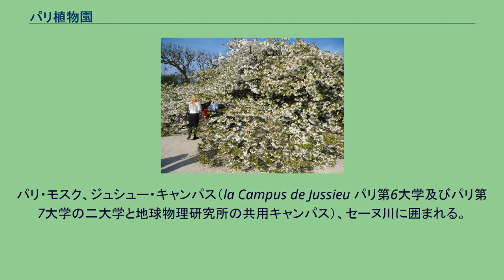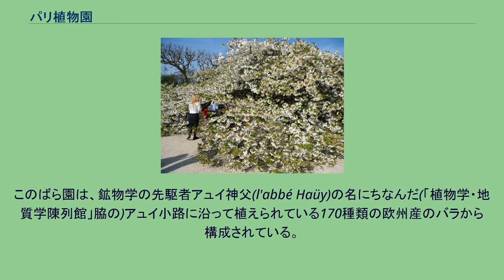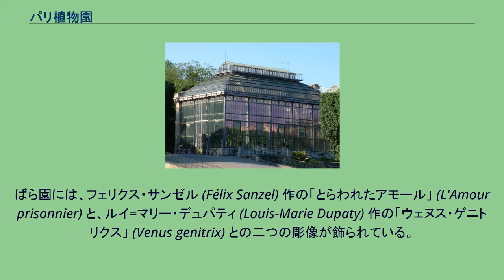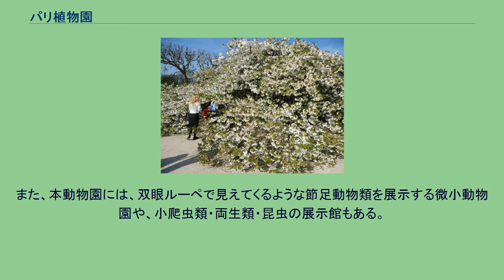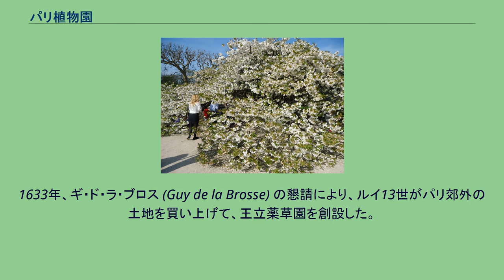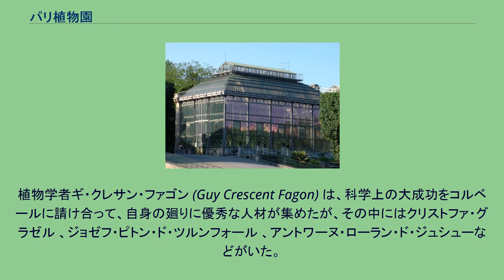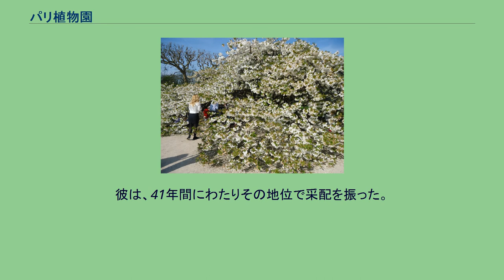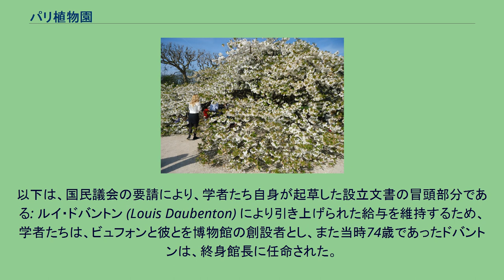パリ植物園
パリ植物園（パリしょくぶつえん、le Jardin des Plantes de Paris）は、フランス・パリ5区の公立植物園。
フランス国立自然史博物館の傘下。
パリ・モスク、ジュシュー・キャンパス（la Campus de Jussieu パリ第6大学及びパリ第7大学の二大学と地球物理研究所の共用キャンパス）、セーヌ川に囲まれる。
ビュフォン伯ジョルジュ＝ルイ・ルクレルとジャン＝バティスト・ラマルクの後見のもと、現在の敷地に造園された。
敷地面積は約23.5ha。
Jardin des plantes de Paris 大陳列館 (la Grande Galerie) からセーヌ川河岸傍のヴァリュベール広場 (la place Valhubert) まで、真直ぐに延びた大広場がある(長さ500m、面積3ha)。
そこのフランス式花壇は、プラタナスの木立により縁どられている。
4月初旬以降には花壇は花盛りになる。
花の顔ぶれは定期的に変えられていき、全部で千種類近くが栽培される。
この大広場は、二つの広場に分れる。
そのうちの一方は、大陳列館側にあり、1890年から1900年迄の自然史博物館館長アルフォンス・ミルン＝エドワール (Alphonse Milne-Edwards) の名にちなんだミルン=エドワール広場であり、他方は、セーヌ川側のラマルク広場である。
ミルン=エドワール広場の地下には、何十万種類もの動物剥製、昆虫、魚類、爬虫類又は哺乳類を再編成して示す「ゾーテック」 (zoothèque) がある。
この広場の先頭、大陳列館正面には、ジャン・カルリュ (Jean Carlus) の手になるビュフォンの青銅像(1908年)が建てられている。
1990年に作られたこのばら園の目的は、様々なバラの亜種(それらは合理的な仕方で分類されている)の研究及び公開である。
このばら園は、鉱物学の先駆者アュイ神父(l'abbé Haüy)の名にちなんだ(「植物学・地質学陳列館」脇の)アュイ小路に沿って植えられている170種類の欧州産のバラから構成されている。
ばら園には、フェリクス・サンゼル (Félix Sanzel) 作の「とらわれたアモール」 (L'Amour prisonnier) と、ルイ=マリー・デュパティ (Louis-Marie Dupaty) 作の「ウェヌス・ゲニトリクス」 (Venus genitrix) との二つの彫像が飾られている。
メキシコ温室 金属製骨組の温室3棟が、大広場に沿って並んでいる。
そのうち次の2棟が公開されている。
三番目は、やはりロオル・ド・フリュリが設計した、オーストラリア温室である。
この温室は、2004年現在、修理のため無期閉鎖中である。
この動物園は、世界で最も古いものの一つであって、ジャック＝アンリ・ベルナルダン・ド・サン＝ピエールの提案により、ヴェルサイユ宮殿の王立動物園、個人所有の動物園及び動物を移転させて、1795年に設立された。
本動物園は、もともとは木材置場であった5.5haの土地に、1,100種の動物、哺乳類、爬虫類、鳥類を収容している。
現在の使命は、博物館の他の部門と協動して、モウコノウマ（蒙古野馬 Equus przewalskii）のような絶滅危惧種を保存することである。
また、本動物園には、双眼ルーペで見えてくるような節足動物類を展示する微小動物園や、小爬虫類・両生類・昆虫の展示館もある。
アルプス園は、世界中の山岳環境（ヒマラヤ、アルプス、コルシカ島など）における小潅木や草本植物を研究するため1931年に創設された。
地下通路により繋がれた二つの区画に2,000種以上の植物を有する。
本園には、18世紀に植物学者セバスチャン・ヴァイヤン(Sébastien Vaillant) が植物にも性別があることの証拠とした、ピスタチオの雄木がある。
本学校は、18世紀に、植物学者アンドレ・トワン (André Thouin) により設立されたもので、4,500種の小潅木及び植物を再編成してある。
本学校の目的は、フランスと同程度の緯度において屋外生育可能な種を合理的な仕方で公衆及び植物学者に提示することである。
本学校には、歴史的樹木もある。
博物館の庭園管理担当者により週に一度行なわれる講座が多数設けられている。
旧くは「王立庭園」 (Jardin du Roi) であったパリ植物園は、フランスにおける科学史の要所の一つである。
1633年、ギ・...